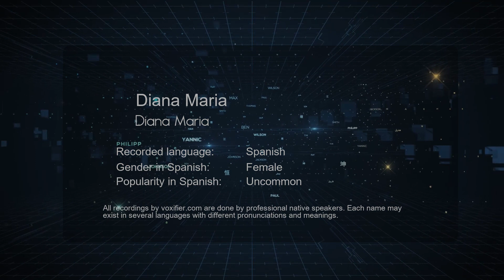How to Pronounce Diana Maria (Diana Maria) in Spanish - Voxifier.com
This is the Spanish pronunciation, gender, and phonetics recording of the name Diana Maria (Diana Maria). The same name may exist in other languages with different pronunciations. Check the meaning of name along with other possible pronunciations or similar names for free Voxifier uses the help of expert linguists to simplify pronunciations by replacing some special sounds with sounds more commonly available across all languages.